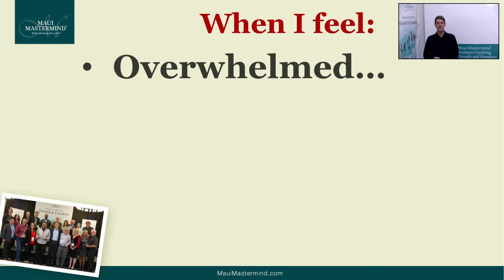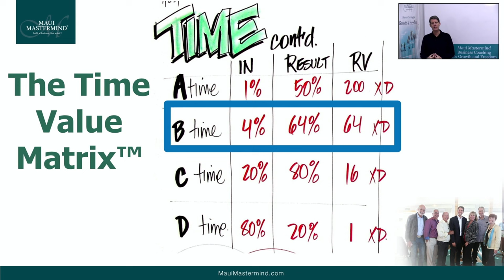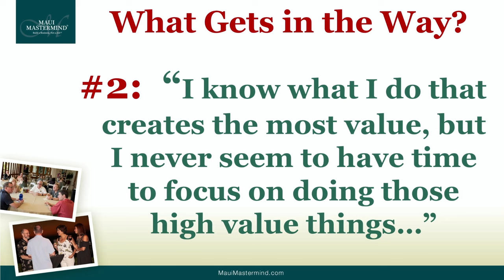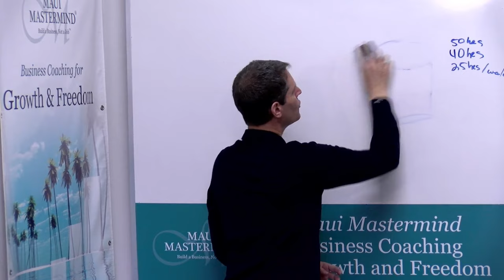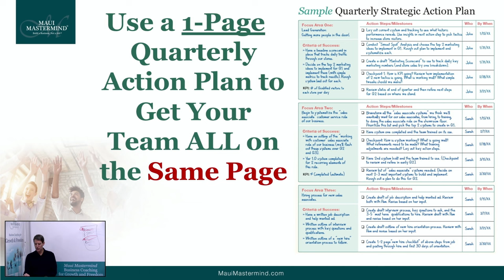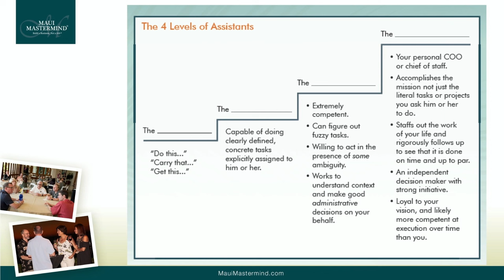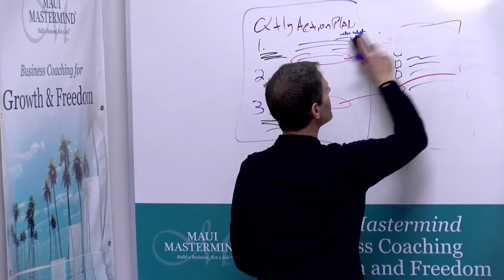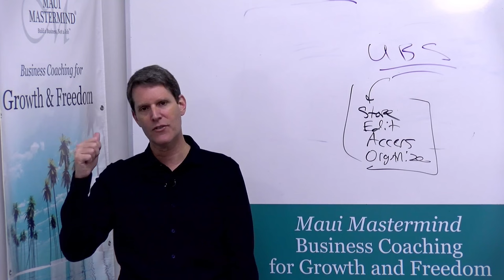Six Strategies To Reclaim 5+ Hours A Week To Scale Your Business | The Business Coach - Episode 2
Episode 2: David shares six powerful strategies that will help you reclaim valuable time in your week, allowing you to focus on scaling your business to new heights.

Say goodbye to time-consuming tasks and hello to increased productivity and growth. Watch now and start reclaiming those precious hours!

Timestamps
0:00 Intro
0:42 Episode introduction
1:45 The challenge
6:04 Whats get in the way?
6:20 The Time Value Matrix
14:09 Action Time
15:52 Focus Days and Push Days
17:35 David's Typical Week
18:38 Pick your Focus Time
21:08 Analogy
22:50 Hinder
23:50 Have you built a businesss or job ?
24:30 Operationalizing working smarter
26:57 Hiring Gold Standard Tool
35:49 Level of Assistants
38:47 Blinding Flash of the Obvious
41:54 Ultimate Business System
47:20 What's your biggest insight
49:40 Closing
50:19 outro